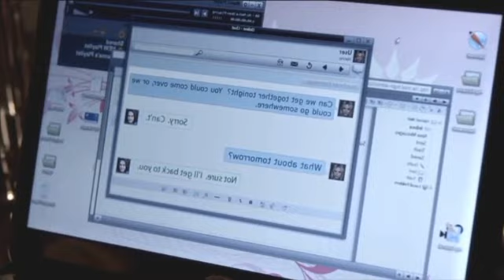Pretty Little Liars 3x17 Out of the Frying Pan, Into The Inferno - Byron/Aria discuss Meredith